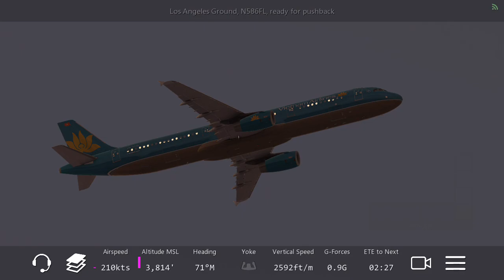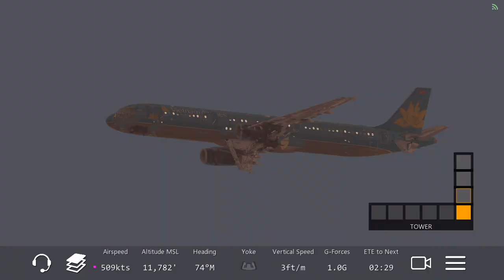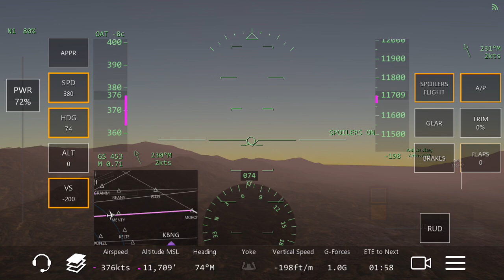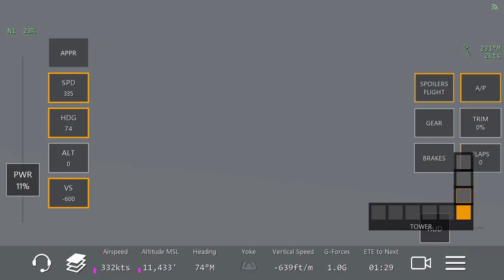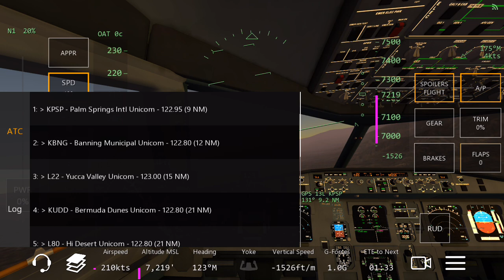[HD] Infinite Flight Airbus A321. Multiplayer. ATC. Vietnam Airline takeoff at KLAX-KPSP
Vietnam airlines a321